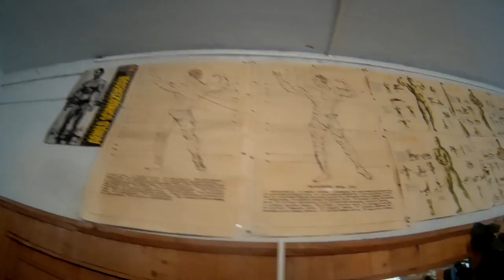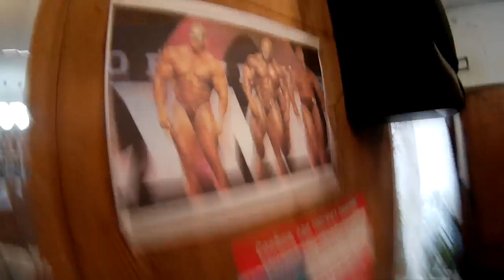Два дрища в качалке. Заруба в стиле Невского!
Отчётный ролик спустя три месяца ударных тренировок. Прогресс заоблачный даже для самых смелых ожиданий. Но качку-любителю в абсолютке я слил =)  Обновлены личные рекорды во всех трёх упражнениях. Новые цифры: присед 145, жим 85, становая тяга 140. Сумма составляет 370, иными словами, третий разряд по версии AWPC (357,5) уже может быть взять без напряга!
Небольшой отзыв о штангетках Sabo PowerLift прилагается.